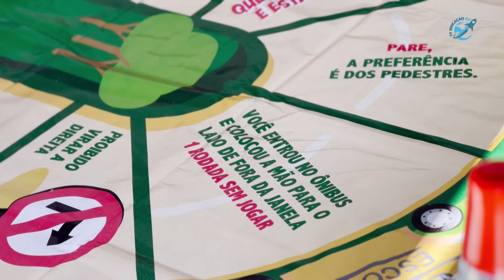MAIO AMARELO - E.M. RIO DOCE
PRODUÇÃO: TV EDUCAÇÃO
INTÉRPRETE DE LIBRAS: MAYARA KAYTE
CINEGRAFISTA: PEDRÃO MENDES
EDITOR DE VÍDEO: PEDRÃO MENDES